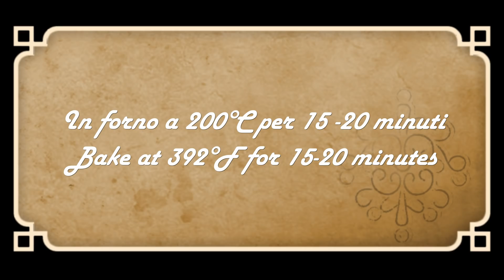ZUCCHINE RIPIENE, piatto unico, facile e ricco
oggi vi propongo delle zucchine tonde ripiene. Un piatto unico, ricco e filante che piacerà sia ai grandi che ai bambini.
Io ho scelto di riempire le mie zucchine con un mix di formaggi e dadini di prosciutto cotto, ma nulla di vieta di preparare un ripieno a base di carne oppure di tonno.

INGREDIENTI:
5 zucchine tonde
100 g gorgonzola
100 g di Leerdammer
80 g prosciutto cotto
2 cucchiai di parmigiano
sale, pepe, noce moscata
70 ml vino bianco
olio

INGREDIENTS:
5 round courgettes
100 g gorgonzola
100 g of Leerdammer
80 g cooked ham
2 spoons of parmesan
salt, pepper, nutmeg
70 ml white wine
oil

INGREDIENTES
5 calabacines redondos
100 g de gorgonzola
100 g de Leerdammer
80 g de jamón cocido
2 cucharadas de parmesano
sal, pimienta, nuez moscada
70 ml de vino blanco
petróleo

INGREDIENTES:
5 abobrinhas redondas
100 g de gorgonzola
100 g de Leerdammer
80 g de presunto cozido
2 colheres de parmesão
sal, pimenta, noz-moscada
70 ml vinho branco
óleo

INGRÉDIENTS:
5 courgettes rondes
100 g de gorgonzola
100 g de Leerdammer
80 g de jambon cuit
2 cuillères de parmesan
sel, poivre, muscade
70 ml de vin blanc
pétrole

ZUTATEN:
5 runde Zucchini
100 g Gorgonzola
100 g Leerdammer
80 g gekochter Schinken
2 Löffel Parmesan
Salz, Pfeffer, Muskatnuss
70 ml Weißwein
Öl

ИНГРЕДИЕНТЫ:
5 круглых кабачков
100 г горгонзолы
100 г лердаммера
80 г вареной ветчины
2 ложки пармезана
соль, перец, мускатный орех
70 мл белого вина
масло

مكونات:
5 كوسا مستديرة
100 غ جورجونزولا
100 غرام من Leerdammer
80 غ لحم خنزير مطبوخ
2 ملاعق من البارميزان
الملح والفلفل وجوزة الطيب
70 مل نبيذ أبيض
نفط

配料：
5個小胡瓜
100克戈貢佐拉
100克Leerdammer
80克熟火腿
2湯匙巴馬干酪
鹽，胡椒粉，肉荳蔻
70毫升白葡萄酒
油

材料：
5丸ズッキーニ
ゴルゴンゾーラ100 g
Leerdammer 100 g
80 g生ハム
パルメザンスプーン2杯
塩、コショウ、ナツメグ
70 ml白ワイン
油